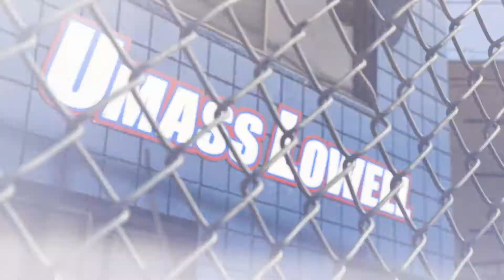Softball | 2022 Season Recap